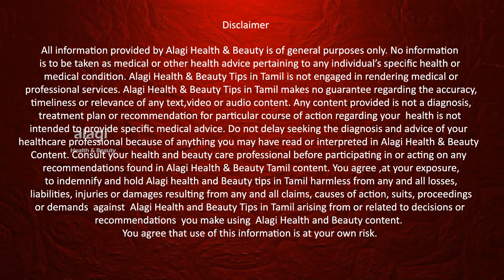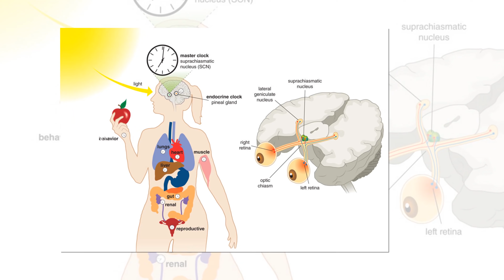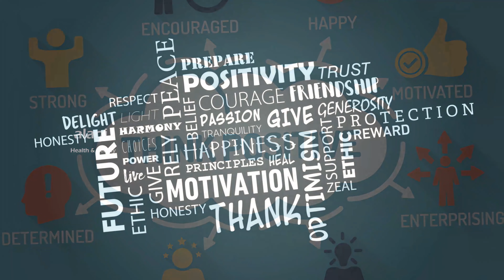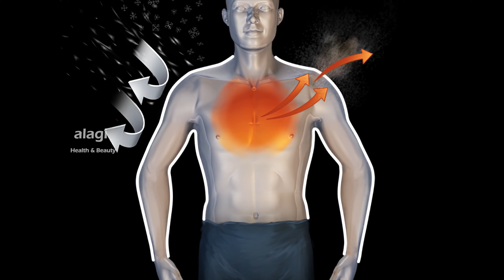காலையில் செய்யும் 8 தவறுகள் | Morning Mistakes in Tamil | Morning Bad Habits | Best Morning Habits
TOP 8 MORNING MISTAKES IN TAMIL | MORNING BAD HABITS IN TAMIL | STOP DOING THIS IN THE MORNING | BEST MORNING HABITS | MORNING HABITS FOR HEALTHY MIND | MORNING HABITS OF SUCCESSFUL PEOPLE IN TAMIL | MIRACLE MORNING HABITS IN TAMIL | MIRACLE MORNING HABITS FOR SUCCESS IN LIFE | MORNING HABITS WILL CHANGE YOUR LIFE | காலையில் செய்யும் 8 தவறுகள் | Morning Mistakes in Tamil | Morning Bad Habits | Best Morning Habits | Health Tips | Thanks for watching...For More Health & Beauty Tips. please subscribe our YouTube channel.

In this video is about morning habits for successful life in Tamil. Most of the people are hitting the snooze button in morning, checking mobile phone after wake up, not made bed in morning, drink coffee on empty stomach, not exposing sunlight, not relax in the morning, skipping breakfast and run to office and bath in hot water these are very bad habits in the morning.so please avoid and follow the good habits for the successful life.

***To create this Video takes more than one day, So Please Support Us. Thank you...***

Top 8 morning mistakes in Tamil
1. Hitting the snooze button
2. Checking your mobile phone
3. Not make bed properly
4. Drink coffee on empty stomach
5. Not exposing sunlight
6. Not relax yourself
7. Skipping breakfast
8. Bath in hot water